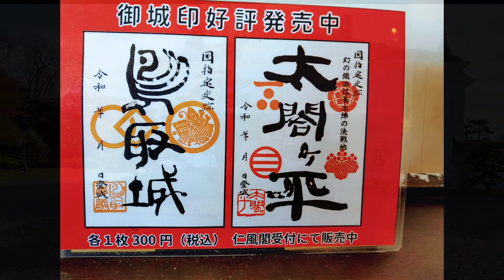【Valuableレアなロケ地風景＆今は入館出来ない白亜の洋館・仁風閣】るろうに剣心クライマックスシーンロケ風景・ 剣心の十字傷か? 郷ひろみさんの舞姫も有りますよ。#77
珍しい、るろうに剣心(最終章は2021年4月ロードショー）ロケ地です。又、仁風閣の風景の撮影シーンの動画です。この、仁風閣には、【武田観柳邸の外観】そして、郷ひろみさんの舞姫のロケや、各種イベン結婚式、他に使われる素敵な白亜の洋館です。日本遺産認定の麒麟獅子舞の写真展も開催。」

【るろうに剣心の情報です。】ぜひご覧下さい。楽しいですよ。
アニメ化の噂もちらほら有りますね。
【全国各地のるろうに剣心ロケ地の情報です。】

 【仁風閣の情報です。】こちらもご覧ください。

地獄絵図の鳥取城(秀吉の中国攻めの中で、一番無惨、惨酷な戦いでした。余りにも，ひどすぎるので、歴史、教科書からは出てきません。)

 【ＢＧＭ は甘茶の音楽工房を使用しています】

WEB, 動画，ゲーム、イベントに使えるフリー音楽素材・BGM素材が500点以上!フリー無料のBGM素材・「甘茶の音楽工房」

【今回のミュージックの紹介です】
①星空と桜
②届かない想い
③静寂の星空
全て#癒し
です。

0:00 先頭
0:11 国指定重要文化財白亜の洋風建築(雪景色)
1:07 只今よりロケ地の映画撮影シーン特集です
3:44 日本でも非常に珍しい螺旋階段です
3:48 支柱が一本も有りません
3:52 この曲線美は他に、有りません
4:28 旧鳥取藩主池田氏の別邸(明治40年築)
4:33 同年に、時の皇太子殿下(後の大正天皇陛下)の
4:39 宿舎として使用されました
5:40 映画「るろうに剣心」のクライマックスの
5:46 戦闘シーンが撮影された、裏庭です
6:09 この後に再び中のシーン有ります
6:27 るろうに剣心戦闘シーンの撮影地を一望できます
6:35 このバルコニーで、香川照之さんが大暴れ
6:42 ホテルのバルコニーの様な素敵さ
6:51 硝子は当時のままです
7:00 後少しですので、最後迄ご覧下さい
7:55 ラストは日本遺産の麒麟獅子舞の写真です
8:19 観て頂きありがとうございました